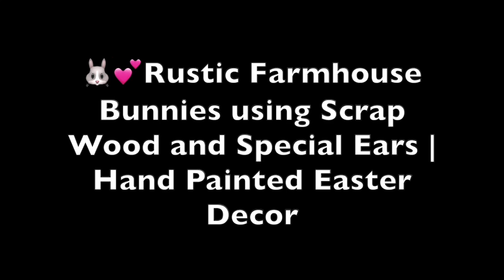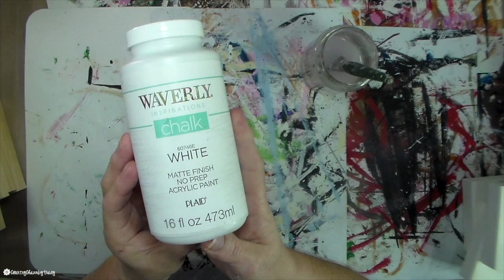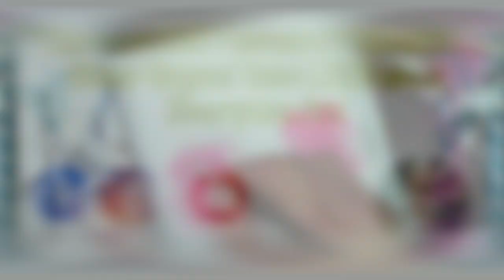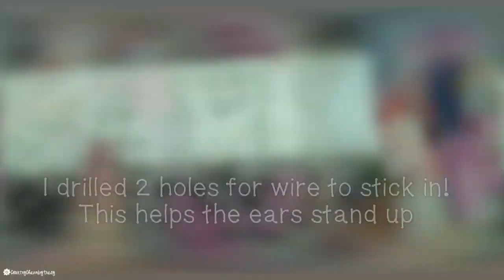🐰💕Sharing my FAVORITE Scrap Farmhouse Bunnies!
Hey sweet friends ~ I'm sharing this video again because these bunnies are SOOOO CUTE!!  Perfect for any scrapbook or board.  This is a faster version of my scrap wood bunnies.  For original slower version please click on this link to watch on my YouTube channel.

Most used S U P P L I E S:
🌟 - Tiny Attacher stapler refill
🌟 - Hot Glue Pink Finger Caps
🌟 - Needle Nose Pliers
🌟 - Tack Cloths
🌟 - Fiskars Craft Mat

SCISSORS
🌟 - Cutter Bee Precision Scissors
🌟 - Tonic Studios NOM309477 Tim Holtz Kushgrip Non-Stick Micro Serrated Scissors - 7"
🌟 - Tonic Studios Tim Holtz 819 Titanium Kush Grip Non-Stick Micro Serrated Shear
🌟 - Piercing Tool

PAINT BRUSHES
🌟 - One Stroke Brushes - set of 10
🌟 - One Stroke Brushes with Fan Brush pack

GLUE and ADHESIVES
🌟 Gorilla Hot Glue Gun
🌟 Rapid Fuse Glue
🌟 Mod Podge

MARKERS and PAINT
🌟 - Delta Gloss Varnish
🌟 - Folk Art Crackle Medium
🌟 - Sharpie black marker (fine point
🌟 - Sharpie black marker (ultra fine point)
🌟 - Posca white pen PC-1MR

C O U N T R Y   C H A R M   C O M M U N I T Y: (answer the question to be approved please)

F A V O R I T E   T O O L S  and  P R O D U C T S

Send me a friend letter:
Tracy ~ Country Charm by Tracy
2628 Hwy. 36 South PMB: 120
Brenham, Texas 77833